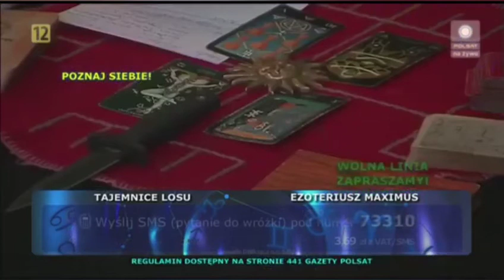Wpadki w programach interaktywnych - ezoteryka